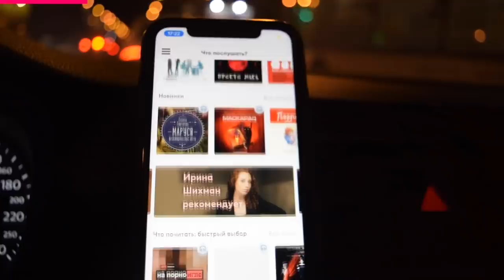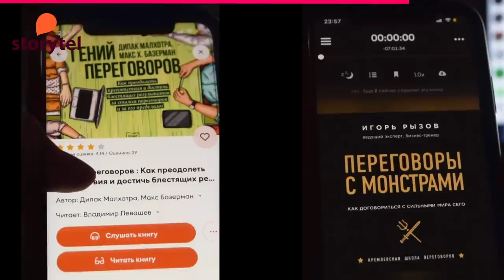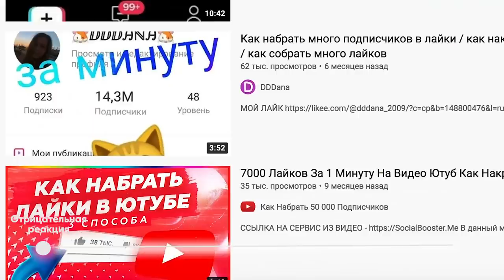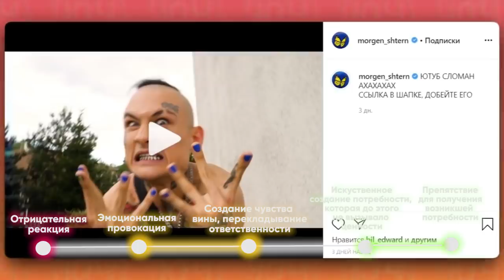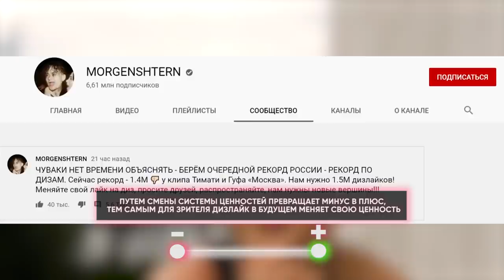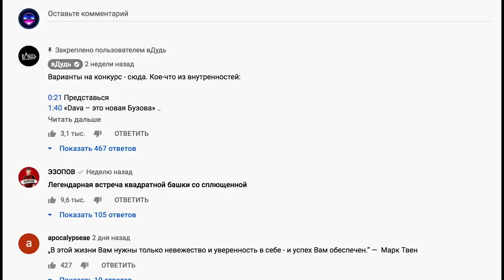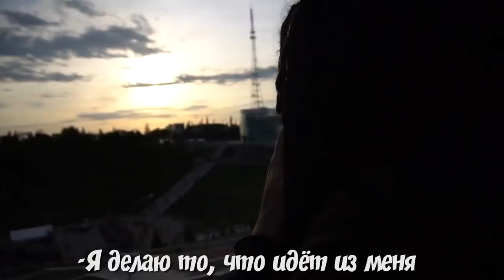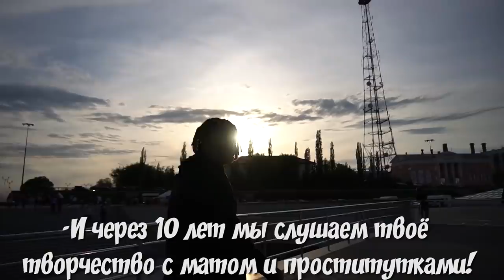Разбор Медийного образа Моргенштерна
Неужели Моргенштерна волнуют деньги и ничего больше? Неужели это обычный исполнитель, который несет грязь и пошлость в массы и при этом сам является отбросом? Что на самом деле из себя представляет Алишер Моргенштерн? Как он использует маркетинг в своём продвижении, как на него повлияло детство, отсутствие отца и расставания? Что является двигателем его творчества? Я расскажу обо всём этом в новом выпуске.